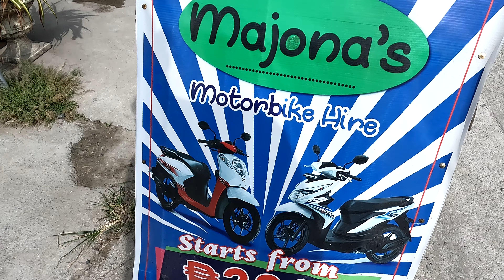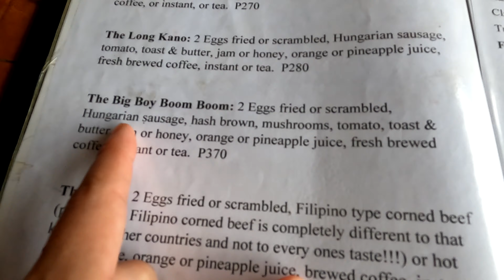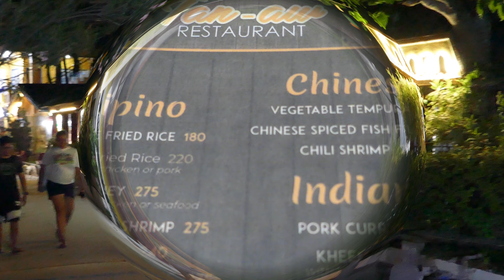BEST NIGHTLIFE & THE COOLEST RIVER IN THE PHILIPPINES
Hey good looking! We're inviting you to join us on an awesome adventure to the coolest river in the Philippines. And that's not all – we'll also show you an amazing nightlife scene in Moalboal! Are you ready, let's go!

𝑻𝒉𝒂𝒕 𝒘𝒊𝒍𝒍 𝒎𝒐𝒗𝒆 𝒖𝒔 𝒉𝒊𝒈𝒉𝒆𝒓 𝒊𝒏 𝒔𝒆𝒂𝒓𝒄𝒉 𝒆𝒏𝒈𝒊𝒏𝒆𝒔 𝒔𝒐 𝒘𝒆 𝒄𝒂𝒏 𝒘𝒂𝒏𝒅𝒆𝒓 𝒕𝒉𝒆 𝒑𝒍𝒂𝒏𝒆𝒕 𝒇𝒓𝒆𝒆𝒍𝒚 𝒂𝒏𝒅 𝒎𝒂𝒌𝒆 𝒎𝒐𝒓𝒆 𝒗𝒊𝒅𝒆𝒐𝒔.